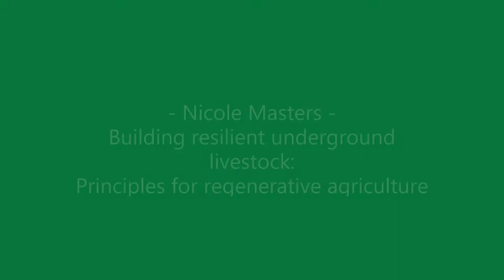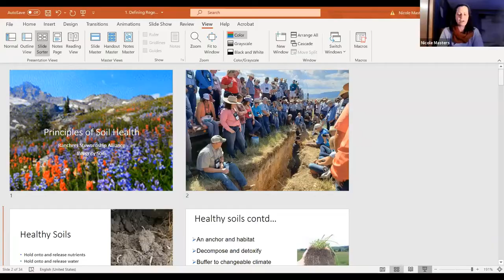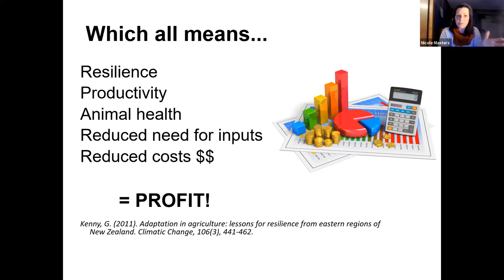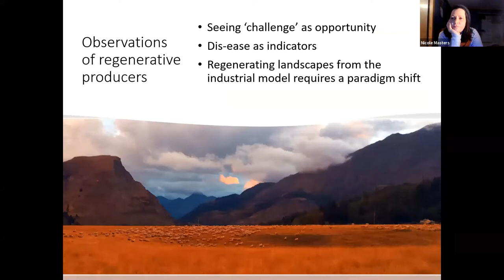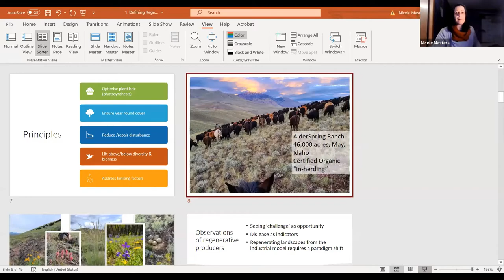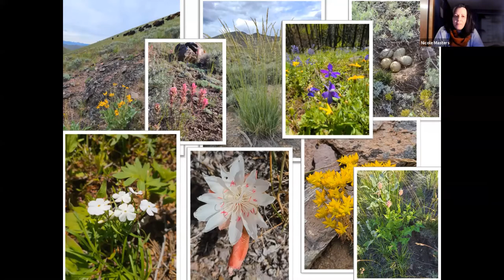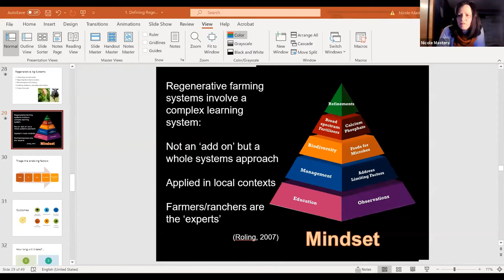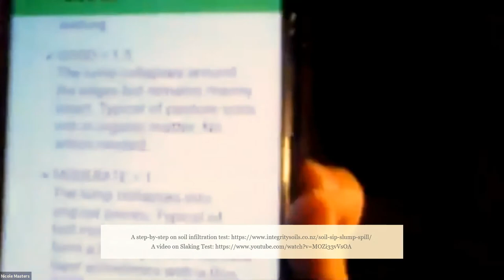Session 3: Nicole Masters - Building resilient underground livestock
Building resilient underground livestock: Principles for regenerative agriculture and soil health

What does healthy, resilient soil look, smell and feel like? What are my underground livestock and how do I feed them? How can I maximize rainfall use efficiency? Am I getting the maximum quality and performance on my land? Soil health expert Nicole Masters reminds us that when we’re ill, we go to a doctor. Like our bodies, our ranches are complex ecosystems that need regular expert attention and “checkups.” Masters shares principles to find the heartbeat of your land’s health.